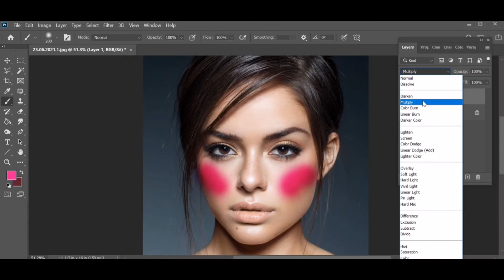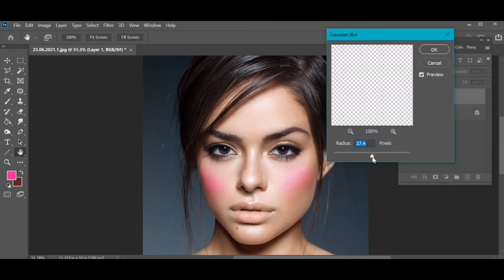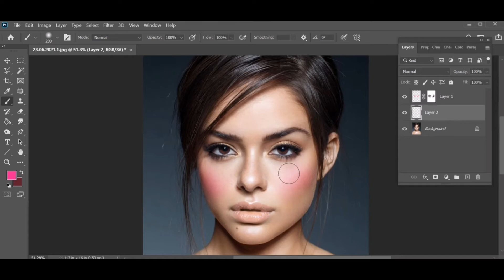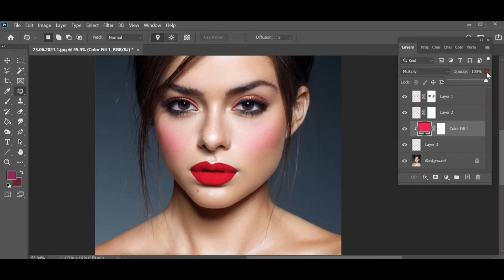Real Makeup in Photoshop - Good for Makeup Artists!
A good tutorial for makeup artists who want to enhance their portraits!
This video just easy to make like artists makeup.
1st step : Add color in requared places.
2nd step : blue that layer.
finally make some correction.